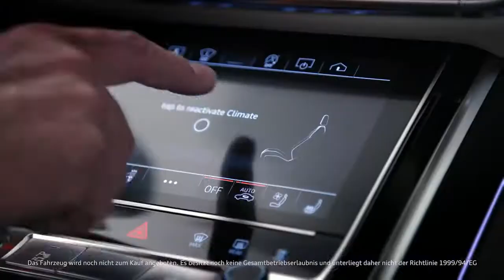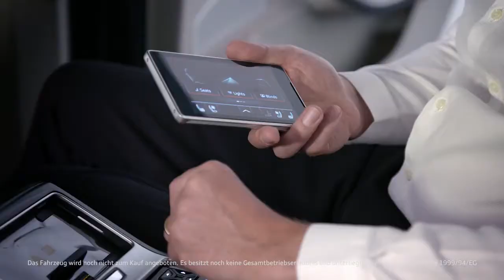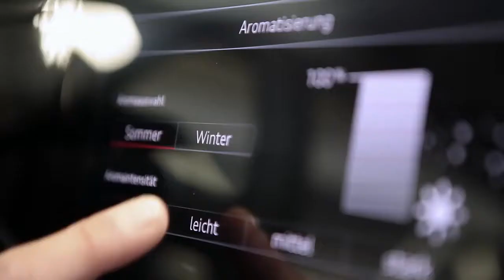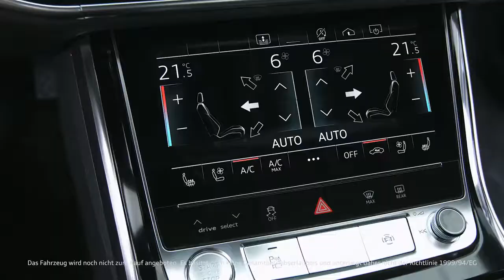2018 New Audi A8 & A8 L in details with Martin Haven